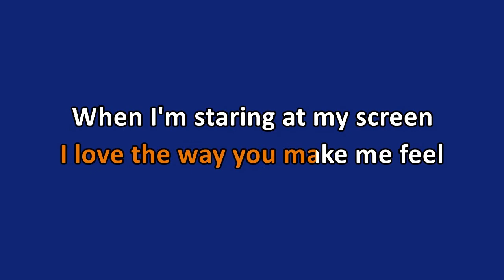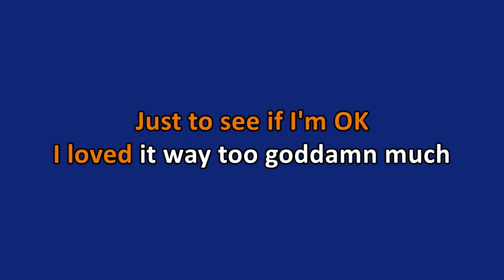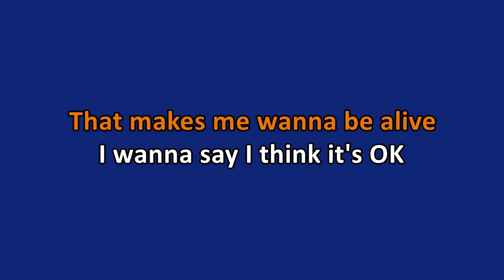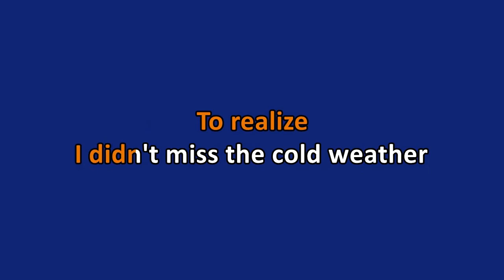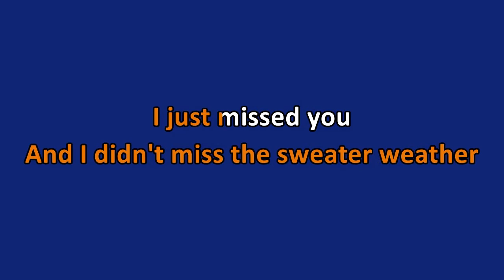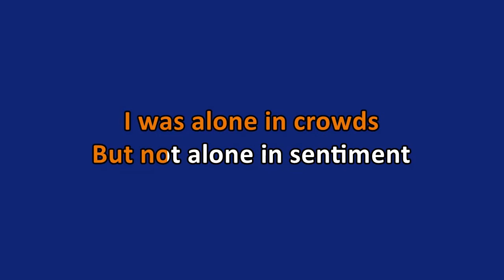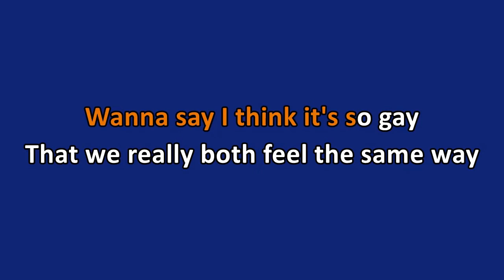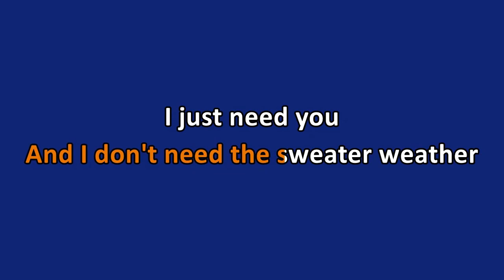Glass Beach - Cold Weather (Karaoke)